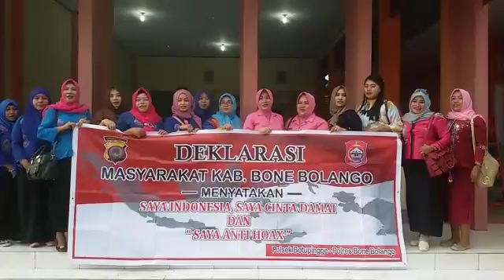DEKLARASI ANTI HOAX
MASYARAKAT BOTUPINGGE